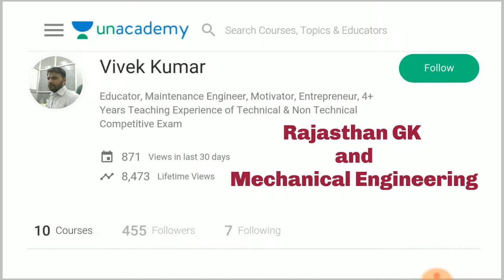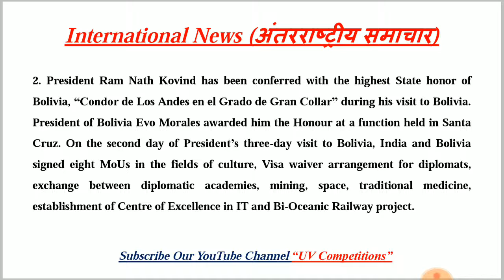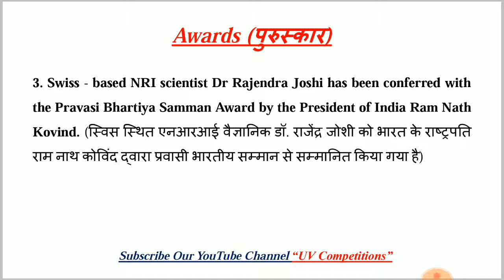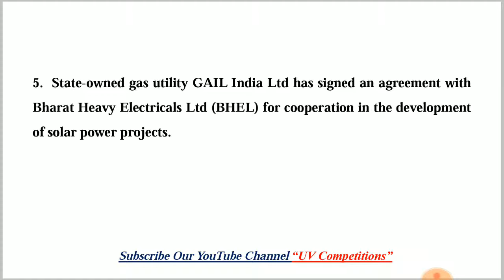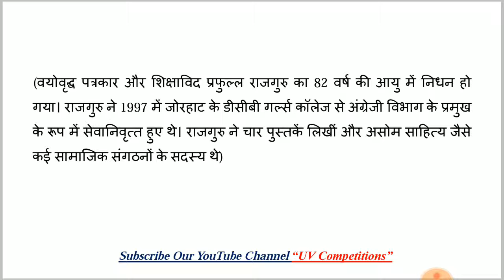31 March 2019 Current Affairs GK | In Hindi & English for UPSC, SSC, RRB Railway, Banks Exams